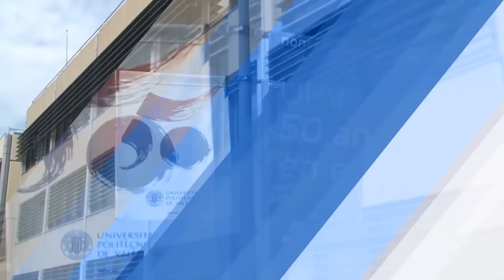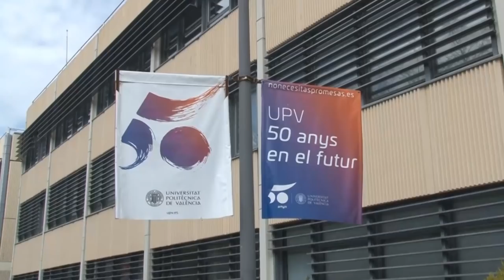¿Qué te gusta de la UPV? - Aniversario 50 años Universitat Politècnica de València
Con motivo del 50 aniversario de la Universitat Politècnica de València, la institución celebró la semana "Hacia la UPV de 2030" organizada por el Vicerrectorado de Planificación y Prospectiva.

Entre las actividades de esos días, se grabó a la comunidad universitaria -en un 'videomatón'- respondiendo a diversas preguntas sobre cómo imagina la UPV en el futuro.

¿Qué te gusta de la UPV?